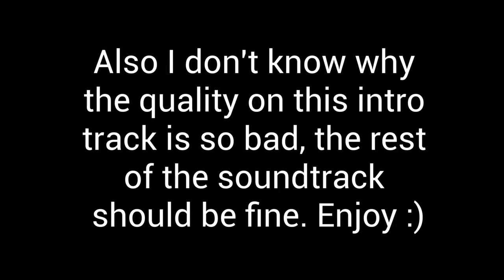Destiny 2: The Witch Queen - Vow of the Disciple Soundtrack (Updated)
Here is yet another reupload of the Vow of the Disciple soundtrack, this time featuring Harvest (High Action), which was absent from the last version. Sorry it took so long, I've just been extremely unmotivated with Destiny music stuff recently. More music mixes will come in the future, but I don't know when that will be.

Another thing I noticed is that a drums only version of Drown In The Deep plays during the intro section of the raid, but due to the absence of Breshi I cannot add that to the video.

However, please enjoy what is there.

Timestamps:
NTRO & ACQUISITION
0:00 Intro
0:16 Drown in the Deep (Ambient)
3:24 Drown in the Deep (Tension)
9:33 Drown in the Deep (Action)
13:24 Drown in the Deep (High Action)

THE CARETAKER
17:12 The Deserving (Ambient)
19:53 The Deserving (Tension)
22:51 The Deserving (Action)
25:27 The Deserving (High Action)

EXHIBITION
28:26 The First Disciple (Tension)
30:28 Harvest (Ambient)
33:11 Harvest (Action)
36:28 Harvest (High Action)

RHULK, DISCIPLE OF THE WITNESS
40:18 The Subjugated
42:38 The First Disciple (Tension w/ Action Layer)
44:41 The First Disciple (Ambient)
46:42 The First Disciple (Action)
51:27 The First Disciple (High Action)